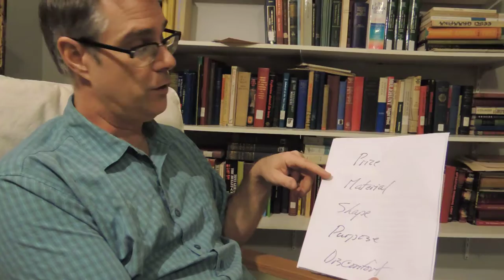Noseless Bicycle Seats vs. Traditional Bicycle Seats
Spongy Wonder Inc. is the manufacturer of the world's only modular noseless bike seats. These four ergonomically and anatomically correct noseless bike seats eliminate the urological and neurological damage caused by conventional and "modified" conventional bike seats and are "fully customizable" and adjustable.

Seeing injuries from bicycle seats fairly often in my internal medicine practice, I was happy to discover the Spongy Wonder Noseless Bicycle Seat. I immediately bought one for my own bicycle, and was quite gratified to see how comfortable it was, while still able to maintain good control of my bike. I’ve had mine for a year now, and have yet to put on the replacement pads! If you’re a rider, old or young, male or female, you need one of these bicycle seats.

Dr. Philip Alexander, MD

I lecture nationally on patients with pain and want to show a picture of your no nose bicycle seat in my lectures. Please give me permission.

Hope K. Haefner, M.D.
Director,
The University of Michigan Center for Vulvar Diseases
Dept. Obstetrics and Gynecology

The Spongy Wonder Bicycle Seat is great and the best of the noseless, perineal sparing Bicycle seats that I’ve tried. I’m going to the site to order another one for my other upright bike.

Seth Manoach MD
Assistant Professor of Emergency Medicine Chair
CPR Committee/Rapid Response Program
Brooklyn, NY